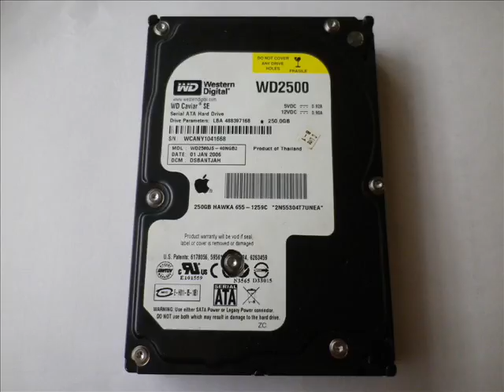Western Digital Caviar SE WD2500JS-40NGB2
WD Caviar SE WD2500JS-40NGB2

Model:WD2500JS-40NGB2
Date:Jan 01, 2006
Capacity:250GB
Interface:SATA300
RPM:7200